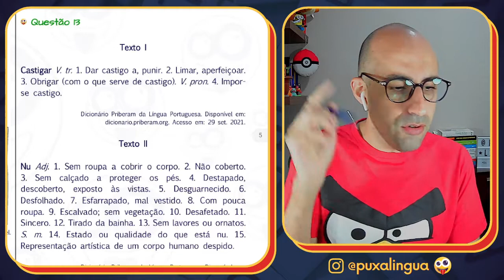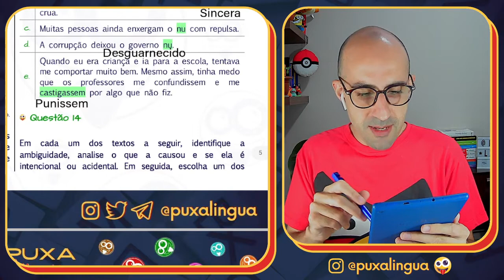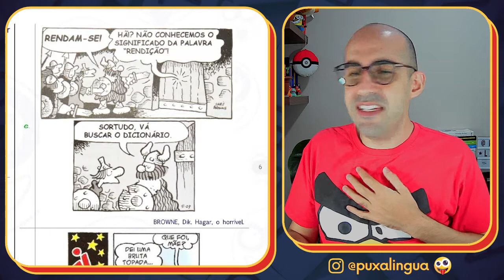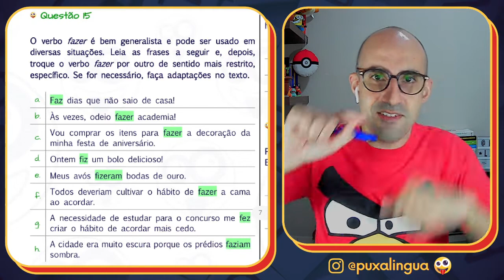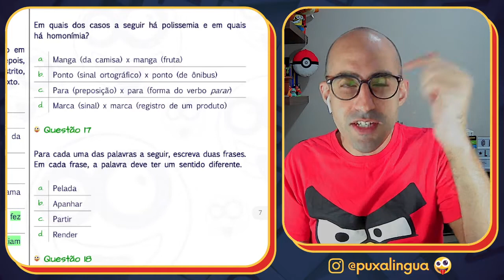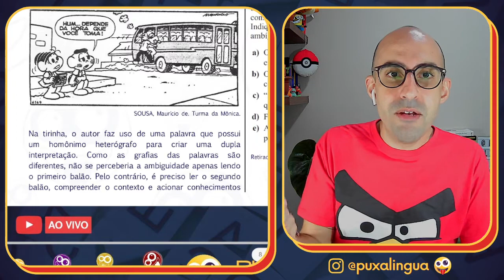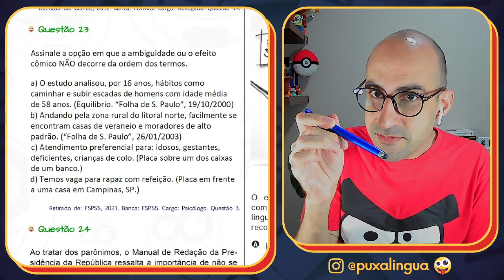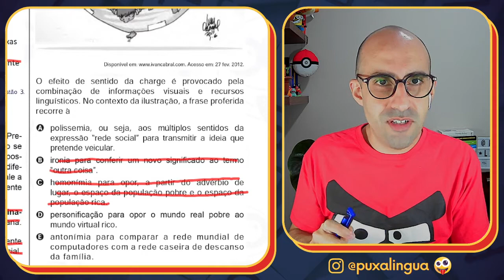[GRAMÁTICA] Correção de exercícios sobre semântica ▷ O que significa isso?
Você procura por sinônimos e antônimos, confunde-se com homônimos, parônimos e palavras polissêmicas, fica indecisa/o se deve escolher um hiperônimo ou hipônimo e, acima de tudo, morre de medo de escrever um texto com ambiguidade? Se você entendeu isso tudo, com certeza assistiu às aulas sobre semântica aqui do Puxa Língua! Então, chegou a hora de colocar seus conhecimentos em prática. Baixe seu PDF gratuito de exercícios (clique no responda com bastante atenção e venha nessa jornada de correção conosco. No vídeo de hoje, vamos corrigir os exercícios de 13 a 25, todos sobre semântica. Chega na vibe!

TEMA DESTA AULA: Correção de exercícios sobre linguagem, estilística e semântica - Parte 1: Funções da linguagem